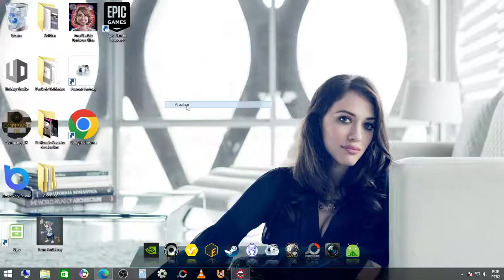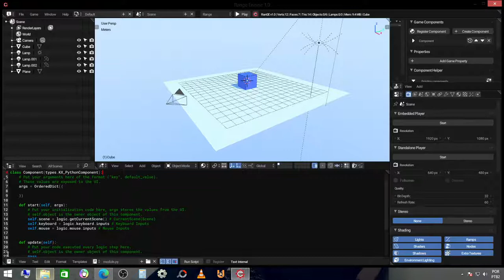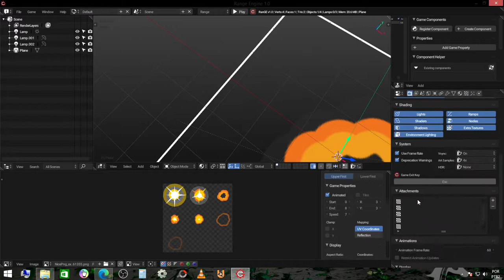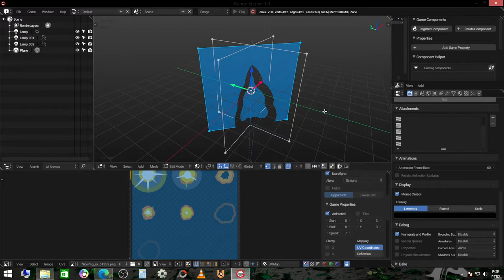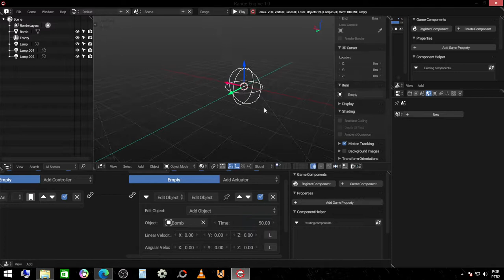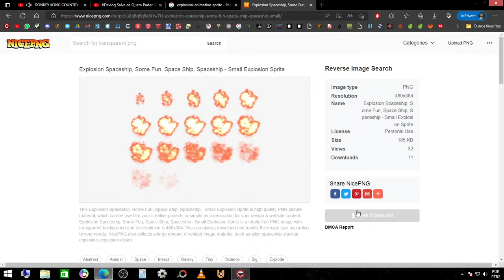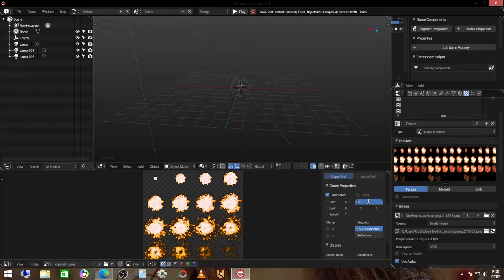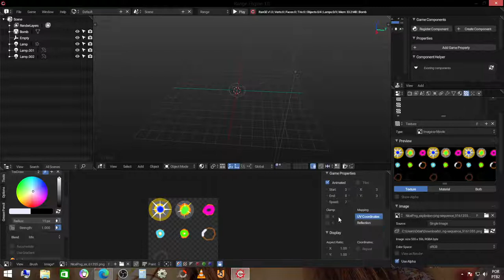Tutorial Explosão Cartoon Fácil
Ignorância Zero

Compartilhando Conhecimento.

Easy Cartoon Explosion Tutorial